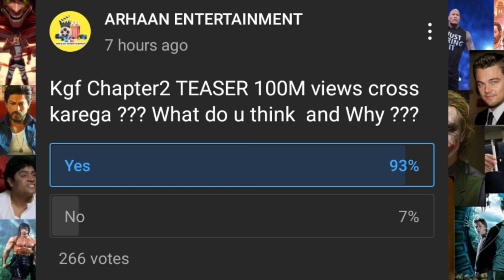KGF Chapter2 TEASER 100M Views Hoga ya Nhi | History Create hogi ya nhi ??